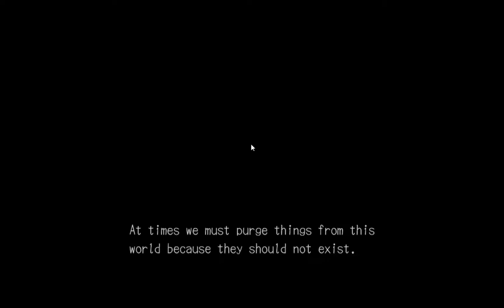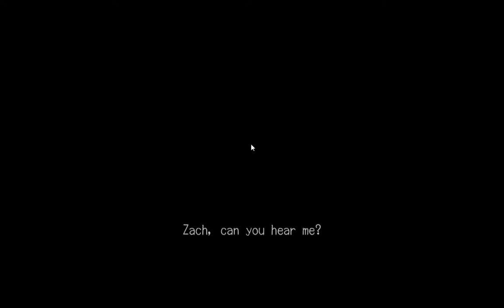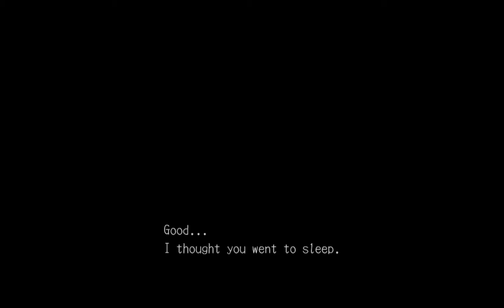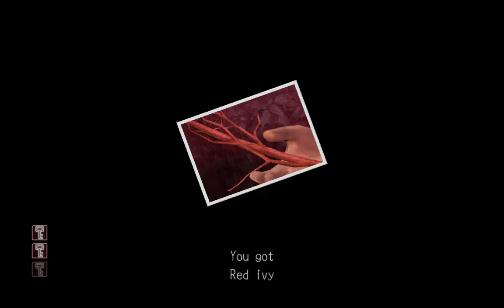Francis York Morgan